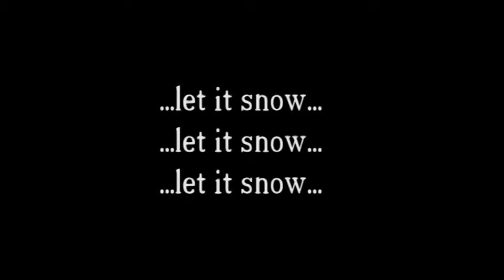Winter 2014 - As long as you love me so, let it snow... ♡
My little gangster Brave Snoopy is frist time on the snow. She is amazing and I could not wish better border collie than her ♡

There is also our maltese Tia. This is her 4th winter and she is crazy about snow! She is one of the cutest and the fluffiest dog I ever know ♡

Enjoy in watching!